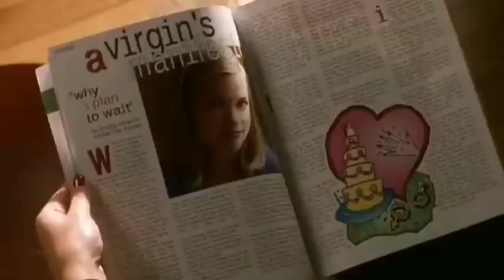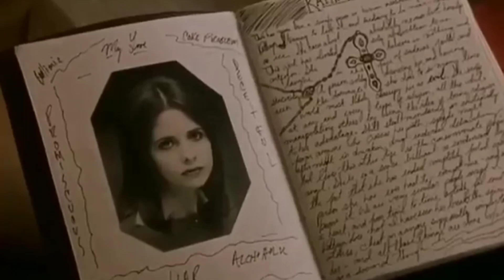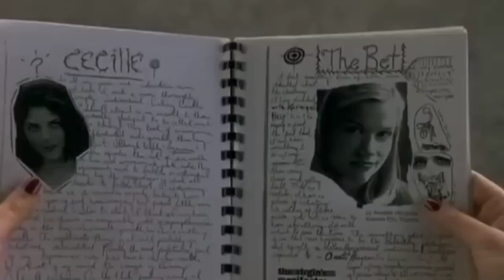Hollywood bold movies explained in hindi | hollywood movie recap | movie review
Must watch
Hollywood romance
Hollywood movie lovers
Hindi dubbed movies on YouTube